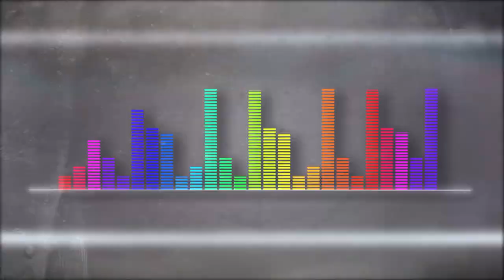Killabeatmaker [Playlist Medellín] Telemedellín